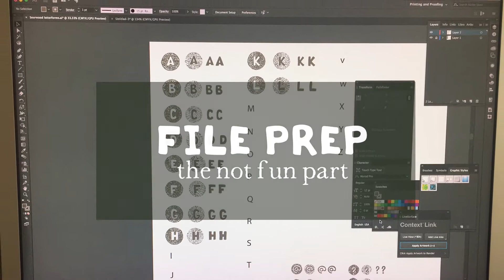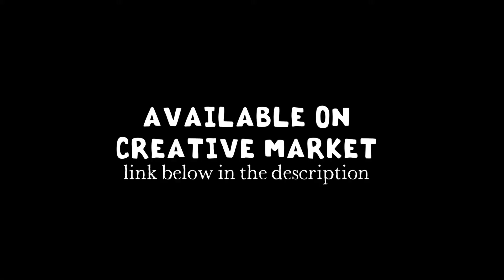Making Sourwood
Sourwood is a hand crafted, rustic, woodcut display type family. It's now available on Creative Market.

Photo credits: Me (except for the one of the mountain range)